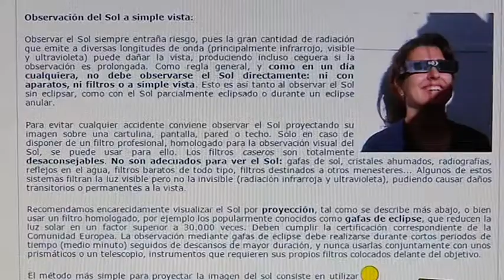Eclipse parcial de sol